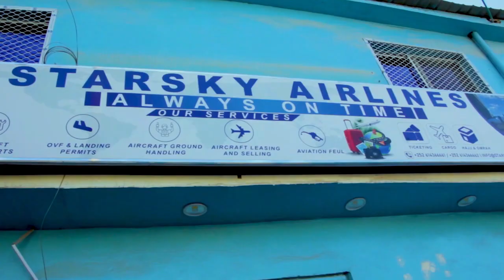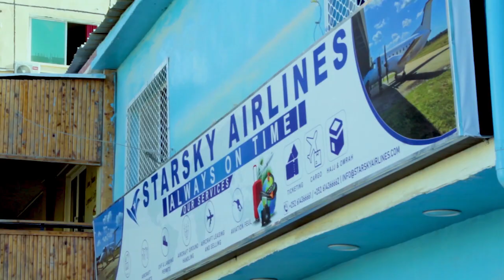Batuulo Sheekh Axmed Gabale”waa is waafajinta muddo xileedka barlamaanka iyo tan madaxweynaha KGS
Batuulo Sheekh Axmed Gabale”waa is waafajinta muddo xileedka barlamaanka iyo tan madaxweynaha Koonfur galbeed arrintaasi muran ma keeni karto”